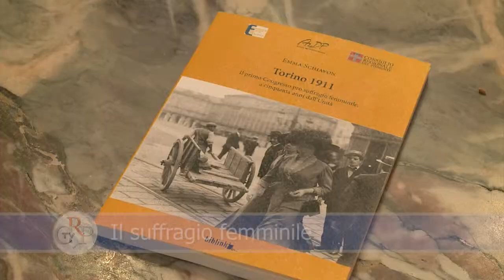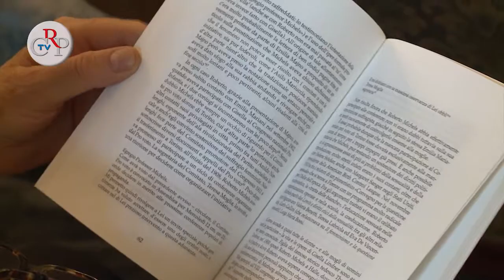CrpTv n.21 del 06 luglio 2012 - Il suffragio femminile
Quello dell'emancipazione femminile è storicamente un percorso lungo e faticoso. Di questo tema si è parlato a Palazzo Lascaris alla presentazione del libro "Torino 1911. Il primo Congresso pro suffragio femminile a cinquanta anni dall'Unità". L'incontro è stato organizzato dalla Consulta delle Elette in collaborazione con l'archivio delle Donne in Piemonte -- Ardp, la fondazione Nocentini e l'Istituto Salvemini.
[intervista a Giuliana Manica, presidente Consulta Elette e Caterina Ronco, ArDP (Archivio delle Donne in Piemonte]